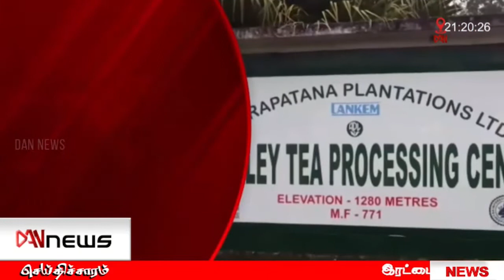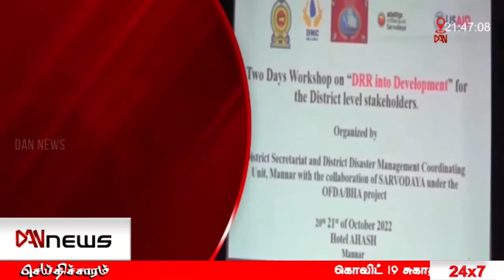டான் NEWS @ 09 செய்திகள் | 20.10.2022